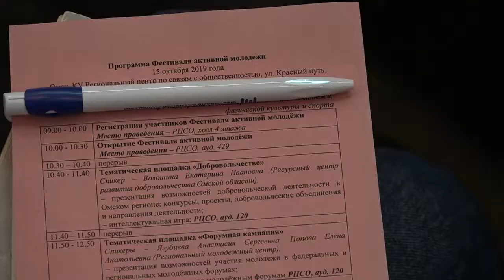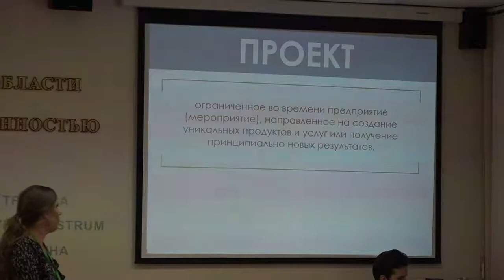Фестиваль активной молодежи